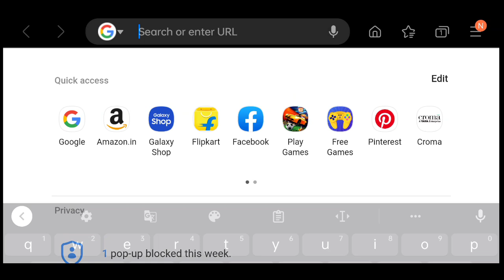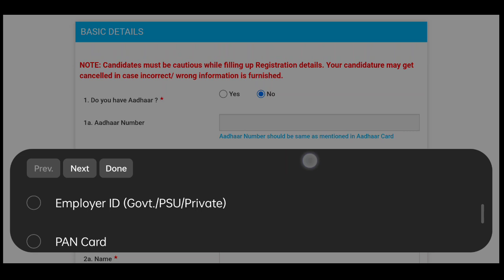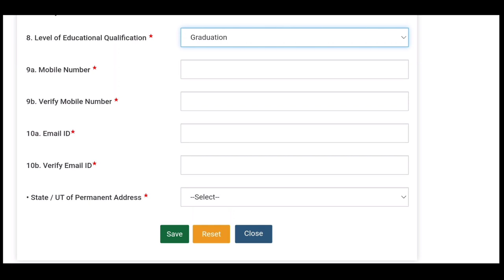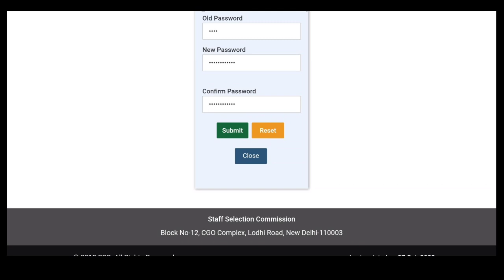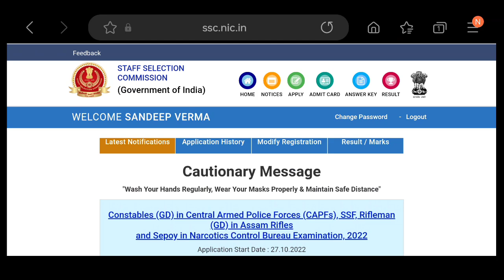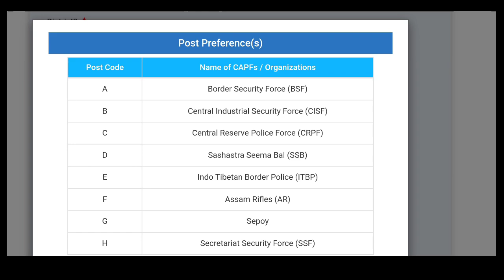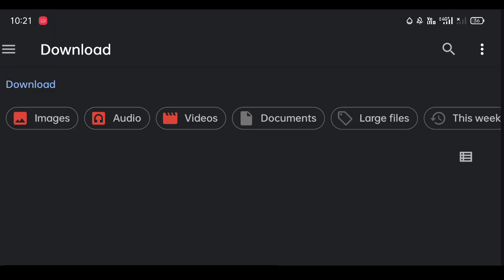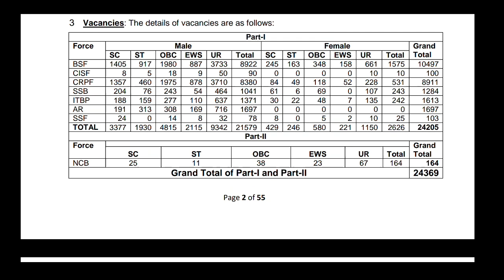Ssc Gd Online Form 2022 || Ssc Gd Online Form 2022 Kaise Bhare || ssc Gd constabl Apply 2022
TAGS -
ssc 2022
ssc online form kaise bhare
ssc gd online form 2022
ssc dg constable 2022
ssc ka online Form kaise bhare 2022
ssc gd online form 2022 last date
ssc constable ka form kaise bhare 2022
ssc gd online apply 2022 kaise kare